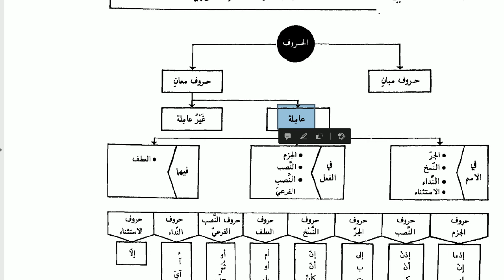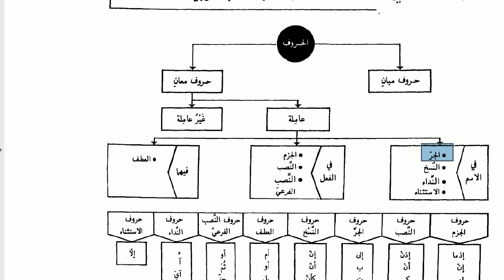Arapça Tahlil Dersleri - 16 | HD